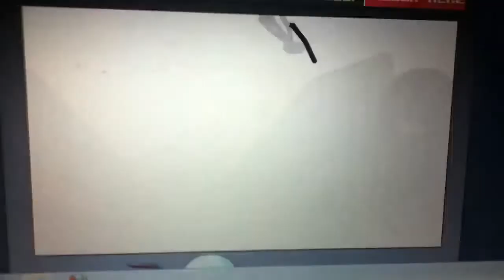Stick figures visions